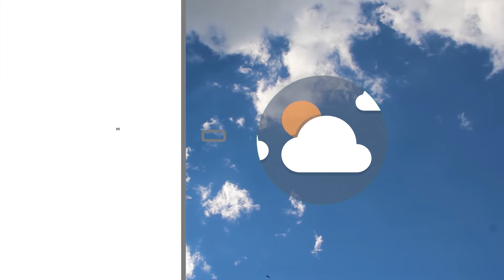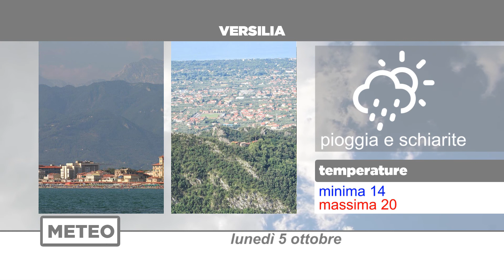Meteo | 05/10/2020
NoiTv